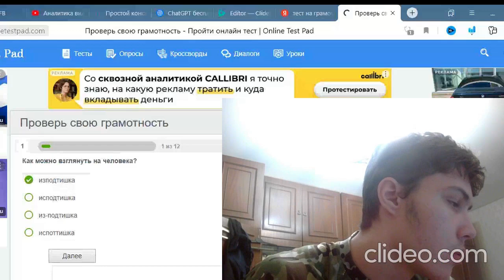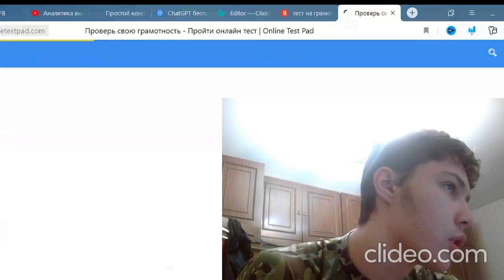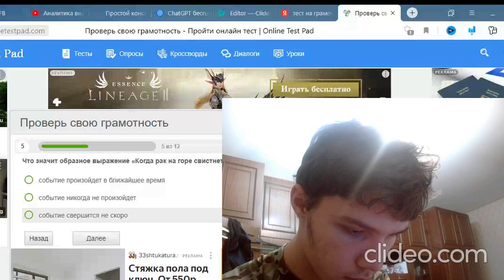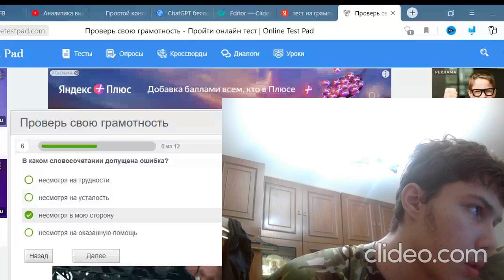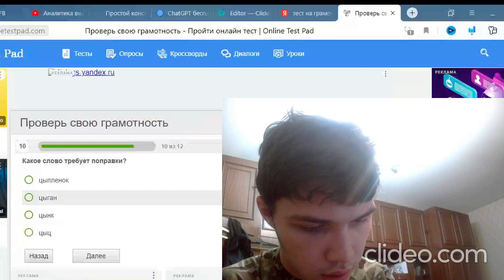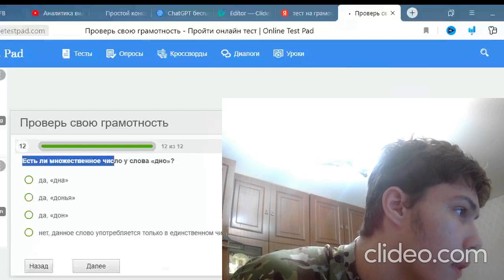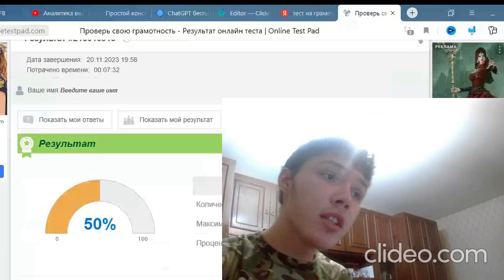САМЫЙ СЛОЖНЫЙ ТЕСТ НА ГРАММАТИКУ!